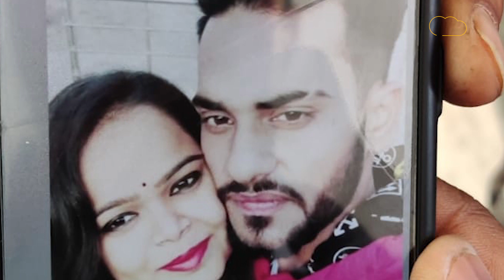अंजलि लतीफ की शादी में विलेन बना लतीफ का परिवार!